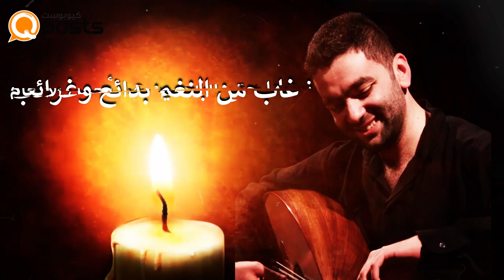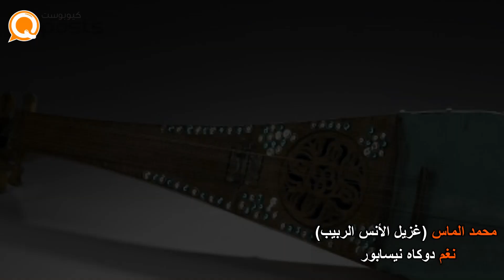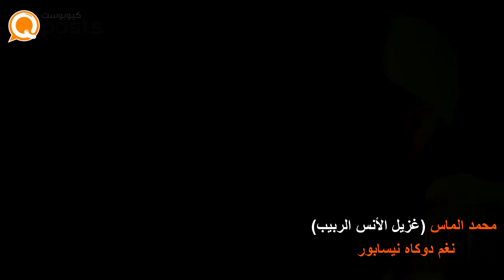محمد الماس ...مع مصطفى سعيد